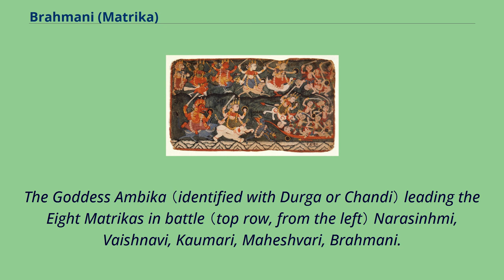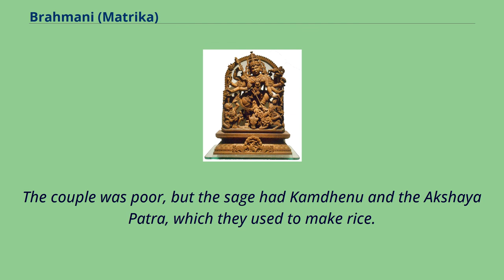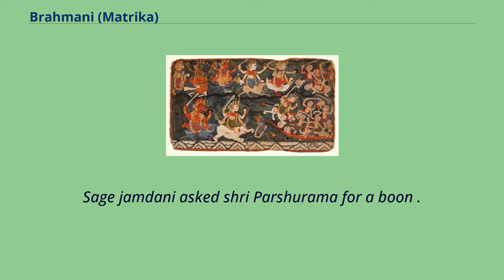Brahmani (Matrika)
‹ The template Infobox deity is being considered for merging.
› Brahmani （Sanskrit: ब्रह्माणी, IAST: Brahmāṇī） or Brahmi （Sanskrit: ब्राह्मी, IAST: Brāhmī）, is one of the Sapta Matrika （seven Mother） Goddesses called Matrikas.
She is a form of Saraswati and is considered as the Shakti of the creator god Brahma in Hinduism.
She is an aspect of Adi Shakti, possessing the "Rajas Guna" and is therefore the source of Brahma's power.
The Goddess Ambika （identified with Durga or Chandi） leading the Eight Matrikas in battle （top row, from the left） Narasinhmi, Vaishnavi, Kaumari, Maheshvari, Brahmani.
（bottom row, from left） Varahi, Aindri and Chamunda or Kali against the Rakshasa Raktabija.
A Folio from a Devi Mahatmya.
Devi Brahmani is depicted as riding on a white swan in the battle with sword and shield in her arms.
When Brahma was in meditation for the creation of the universe, his body was divided into two parts.
They then formed the gods and goddesses, whereby one part was male and the another was female.
Thus female parts became Gayatri, Sati Savitri, Saraswati, and others.
In folklore, Brahmani was once reincarnated as the princess of the Illavaku clan.
The king had two daughters, Renuka （incarnation of devi Brahmani） and the other being Sahastrakala.
Once at the banks of Sarasvati river, sage Jamadagni and the king held the Svayamvara for Renuka and she got married with sage jadmagni.
There were clashes between Kshatriyas （warrior） clan and Bhargava （descendants of the sage Bhrigu and Shiva） clan as sage jadmagni was bhargav vanshithey shifted their residence in West of India.
Later, for Renuka's sister's wedding she invited all the Kshatriya's from the west for the celebration.
Sage jadmagni did not agree with her act but Renuka was stubborn and she held her words, which Jadmagni agreed to.
The couple was poor, bu...